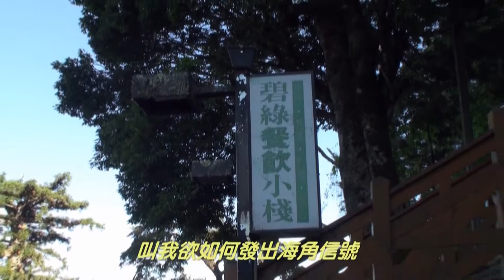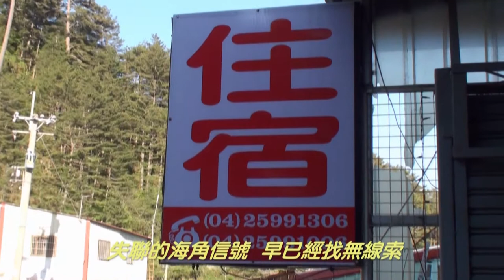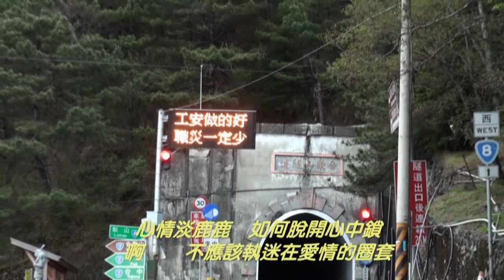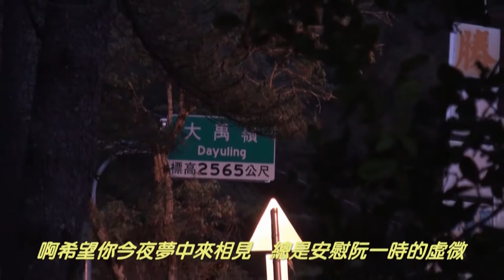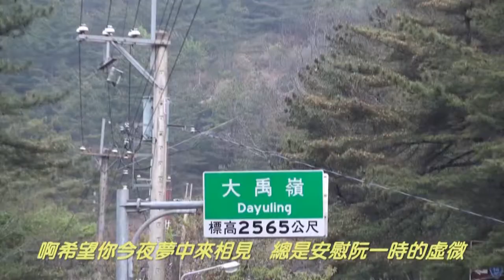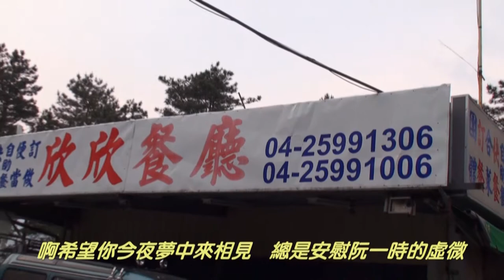合歡越嶺古道 第一集（六）.HD高畫質影片